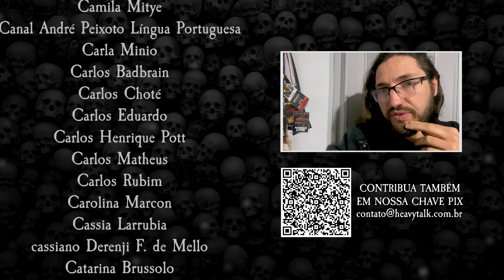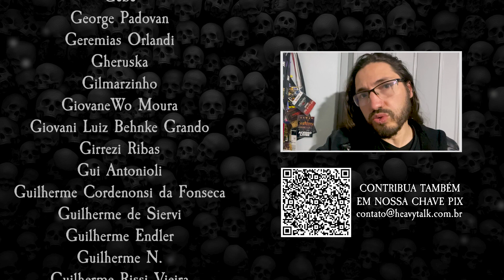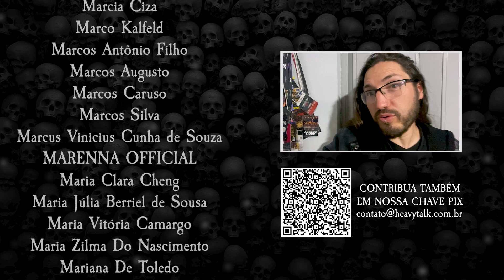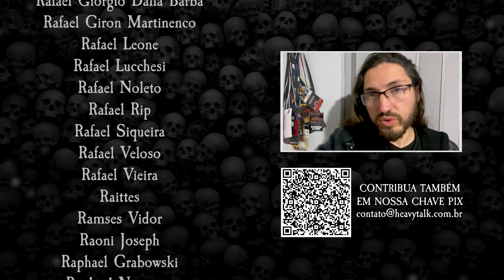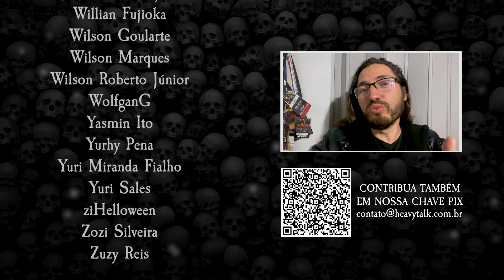EDU FALASCHI: A CONSOLIDAÇÃO DA CARREIRA SOLO | Porto Alegre (2022)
Com mais de 30 anos de carreira, Edu Falaschi tem uma respeitável trajetória e conseguiu um feito inédito no Brasil: se consolidar com shows lotados em uma carreira solo (apesar de, obviamente, contar com um time brilhante em sua banda). Os 20 anos do aclamado álbum "Rebirth" chegaram junto com o sucesso imediato "Vera Cruz", e neste vídeo você vai assistir a essa celebração dupla em uma turnê muito especial.